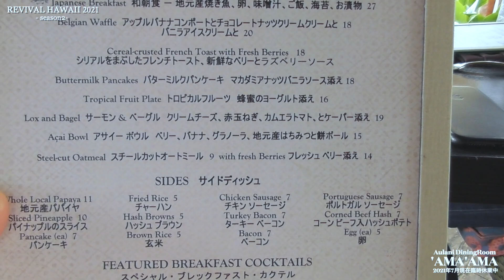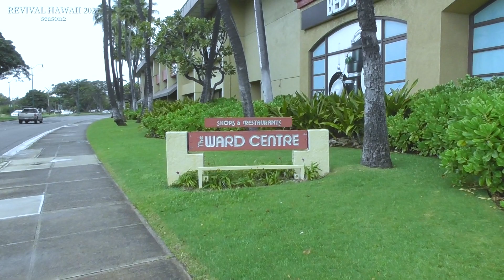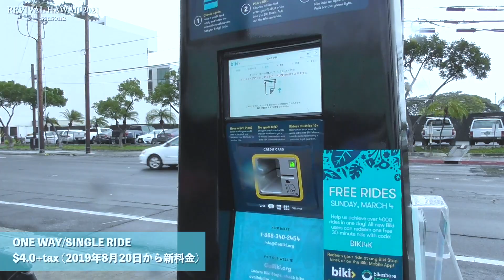【HAWAII VLOG】REVIVAL HAWAII 2021 season2 | DAY4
▽今日の動画▽

HAWAII WEEK START››

SEASON2は”過去最長8泊10日でハワイに行ってきました”

初ハワイから最新のハワイまで過去のハワイVLOGを全て一から再編集いたしました！
生まれ変わったHAWAII VLOGをお届けいたします！
少しでもハワイの匂いを感じていただけたらと思います。早くハワイに行ける日が来ることを願っています。
SuzukaChannelの成長も感じながら是非ご覧ください！

-今回VLOGでご紹介したお店-

☑︎Aulani, A Disney Resort & Spa Ko Olina Hawaii ‘AMA ‘AMA

✈️今回利用したエアライン

〒530-0011
株式会社FunMake (SuzukaChannel宛)

🎥SuzukaChannel愛用機材🎥

☑︎Manfrotto ミニ三脚 PIXI ブラック MTPIXI-B カメラ用
☑︎National Geographic 三脚 3ウェイ雲台 アルミ 4段 NGPH001
☑︎パナソニック ミラーレス一眼カメラ ルミックス GH5 ボディ ブラック DC-GH5-K
☑︎Canon デジタル一眼レフカメラ EOS 80D ボディ EOS80D
☑︎【国内正規品】RODE ロード VideoMicro 超小型コンデンサーマイク VIDEOMICRO

📕SuzukaChannel愛用沖縄ガイドブック
📗Amazonアウラニ特集
📘Amazonハワイ本特集